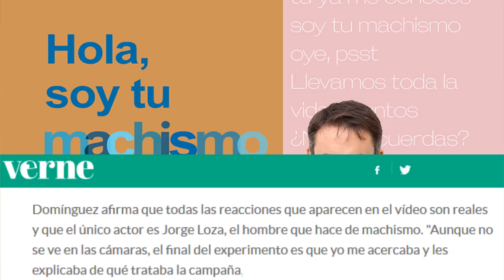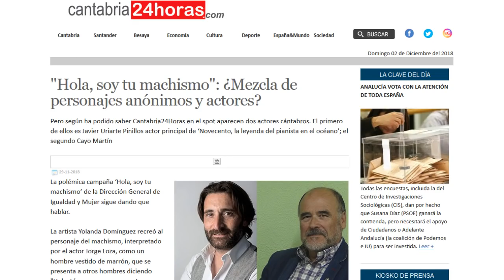Una Campaña contra el MACHISMO se burla de los ancianos.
La nueva campaña contra el machismo llevada a cabo por el gobierno de Cantabria y hecha con cámara oculta, se burla de ancianos y acosa a jóvenes.
Ttwitter de elsacodelcoco donde viene incluido el cartel en PDF para imprimirlo

El mal funcionamiento de Youtube hace que los canales pequeños ya no obtengamos prácticamente nada con la monetización de los videos, así que cualquier donación para ayudar a que el canal crezca será bienvenida.